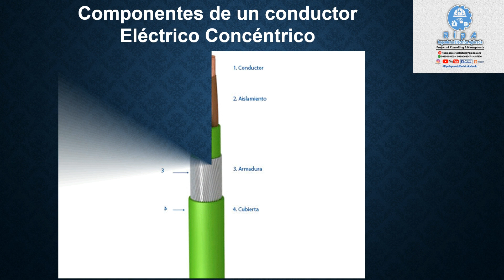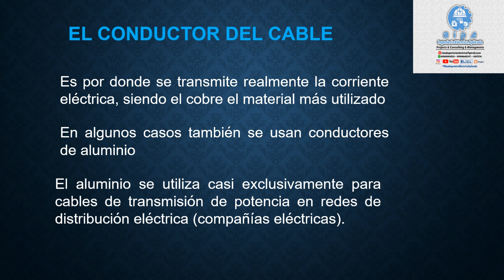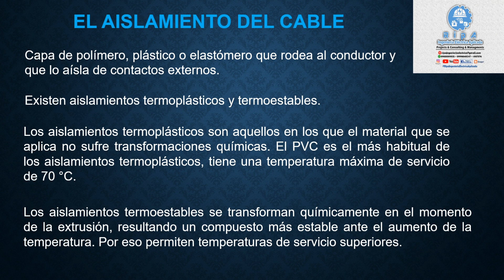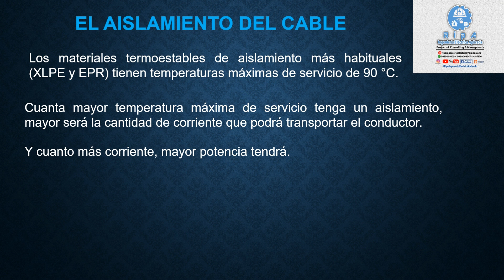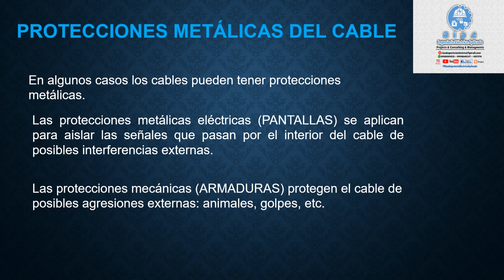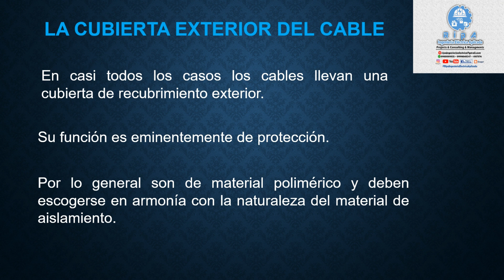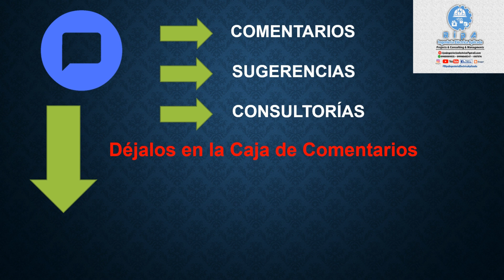Que son CONDUCTORES para INSTALACIONES ELÉCTRICAS. ELECTROTEMA 15 🔦🔌💡🔌😃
Continuamos con la segunda parte del tema de los conductores. Los Electricistas trabajamos con conductores todo el tiempo.

En este canal te enseñaremos electricidad desde lo más básico hasta lo más avanzado. Electricidad Básica, Electricidad Industrial, Diseños Eléctricos, Construcciones Eléctricas, Domótica y Control, Sistemas de Seguridad Electrónica, Seguridad Perimetral, Sistema de Paneles y Calentadores Solares.

INFORMACION MUY IMPORTANTE
Está Disponible la Certificación como Técnico Electricista Calificado
Para la certificación es recomendable mirar todos los videos del Curso.
El certificado se emitirá previo a la Aprobación del Test Básico y a la cancelación del valor respectivo.
Podrás solicitar información sobre la Certificación en cualquier momento.

GRUPO DE WHATSAPP Únete a nuestra comunidad Eléctrica en WHATSAPP para soporte Técnico en Tiempo REAL

GRUPO TELEGRAM: Únete a nuestra comunidad Eléctrica en TELEGRAM donde podemos compartir experiencias y conocimientos con nuestros colegas y estudiantes en tiempo real. Soporte Técnico en vivo

GRUPO FACEBOOK: Únete a nuestra comunidad Eléctrica en FACEBOOK donde encontraras información de valor en el sector eléctrico. Además puedes dejar tu inquietud o tu propuesta de Proyecto en el cual quieres que te asesore o participe.

Comparto la manera con la cual diversifico mi Economía. Si deseas saber de qué se trata, ingresa a
Síguenos Nuestras FAN PAGE en Facebook